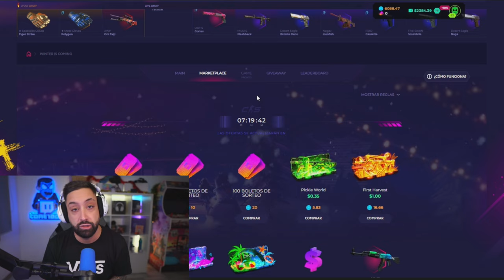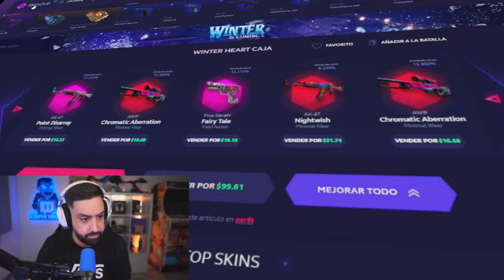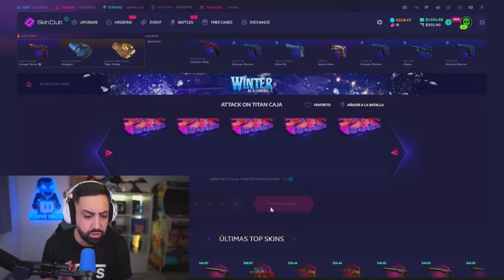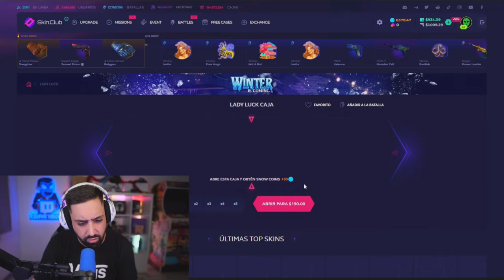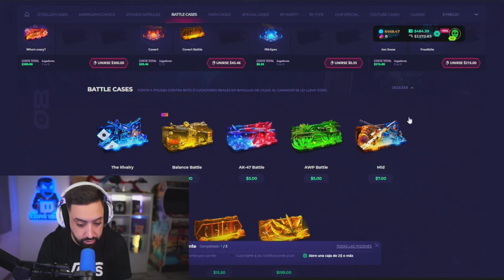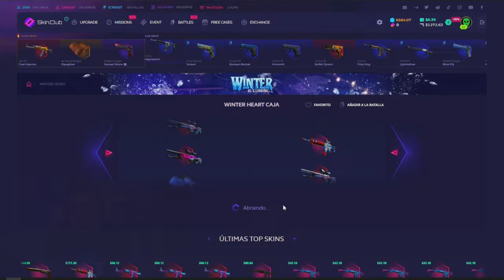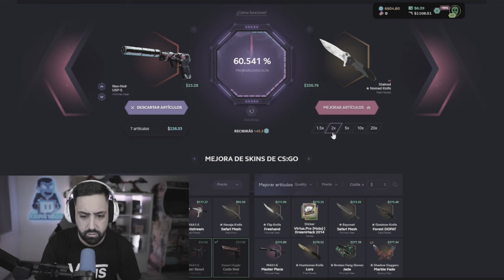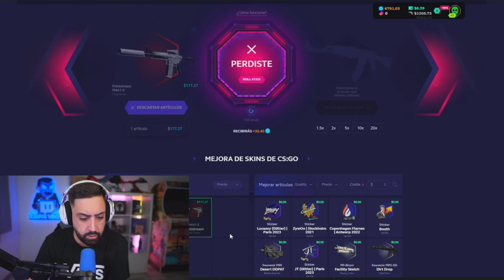La MEJOR UPDATE DE TODAS! - #8 SKINCLUB CS2